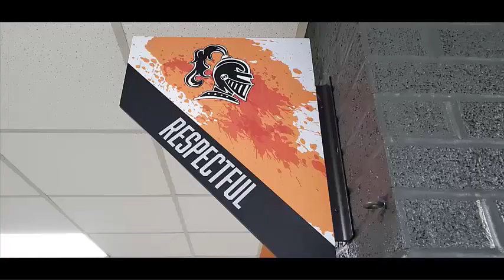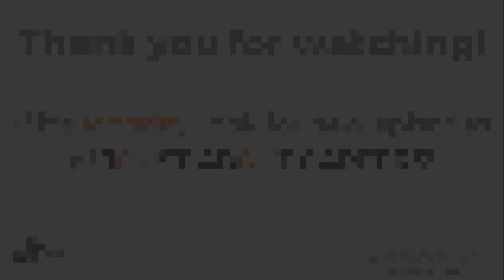Ep. 69 - New Model Delivery Project Manager - Amanda Couchot, Honda Manufacturing of Indiana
Welcome back to the Joust About Careers podcast! This episode features a conversation with Amanda Couchot, a 2010 Van Buren graduate who is a New Model Delivery Project Manager with Honda Manufacturing of Indiana.  Amanda shares how a typical day looks in her career, how she isn’t in the career she expected to have when in high school, the characteristics of people who excel in this field, and much more. Whether you are interested in a supply chain or manufacturing career or are still exploring your options, I hope that what Amanda shares today will help all of you make better career decisions and have fulfilling career journeys.  Enjoy the show!

1:36 - What Amanda does in New Model Delivery
2:46 - The number of models of cars depends on the year.
3:26 - Travel required for this career
4:05 - Where Amanda works
4:32 - Amanda’s career plan when she was in high school
5:55 - Find a career that brings joy.
6:34 - The politics of healthcare led Amanda to move away from that field.
7:13 - Amanda’s role in the supply chain department at Honda has been dependent upon her graduate degree from BGSU.
8:30 - Amanda had actually accepted another position before she accepted her position at Honda.
9:24 - Multiple people do what Amanda does in her Honda plant.
10:01 - Honda plants in North America
10:44 - Characteristics of people who might excel in this career field
12:14 - The process of developing a car takes many years.
13:16 - High-demand careers at a company like Honda
14:44 - Commuting to work
15:47 - “Don’t put yourself in a box” when it comes to choosing a career.

Questions?